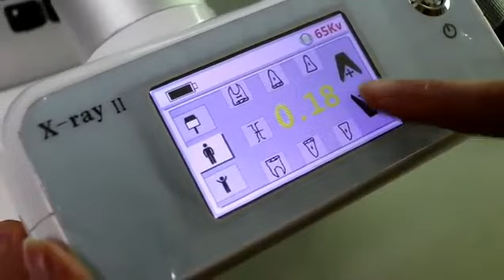Operation Video of Dental X-ray Machine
Features(YJ-DXP02):
1.Computer Touch control.
2.Toshiba D-045 Tube.
3.High Frequency DC.
4.Replaceable battery
For more details, pls contact Judy